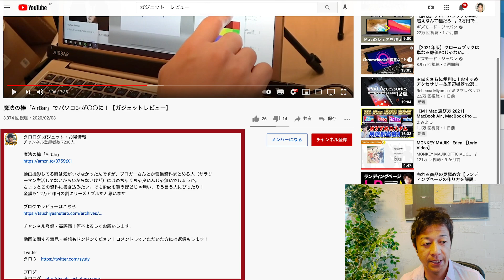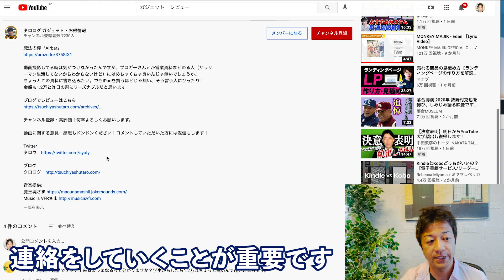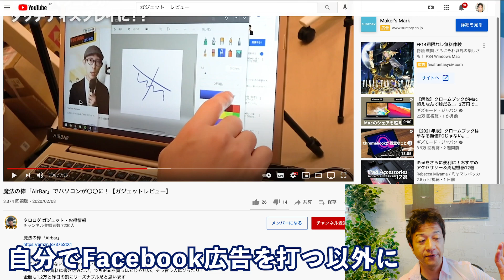クラファンプロジェクト拡散方法の１つ、インフルエンサーマーケティングについて！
クラウドファンディングでプロジェクトを行うには、拡散が重要ですがその方法の１つとしてYouTuberさんやインスタグラマーさんに商品紹介をお願いする方法があります。それについてご紹介します

【目次】
0:00　導入
0:46　インフルエンサーマーケティング
1:28　YouTuberさんに商品紹介依頼
2:44　費用について
3:12　効果
4:06　依頼のタイミング
4:19　エンディング

29歳でネットビジネスで完全独立し、現在起業11年目。eBayを使った輸出ビジネスをサポートするサービス、SAATSを提供。10年間毎日配信しているメルマガ情報配信、eBay, Amazon, ヤフオクまた別事業としてAirbnbホストで複数合法なホテルを提供している。仮想通貨金融投資家でもある。新事業としてクラウドファンディングに現在力を入れている。このチャンネルではクラウドファンディングに関する情報はもちろん、個人がいかにネットビジネスで生き延びていく様々な内容を今後話していきます。これから個人の時代である。小規模でも大企業に負けない自由と圧倒的な稼ぎを手に入れることができます。

出版書籍

ソーシャルメディア